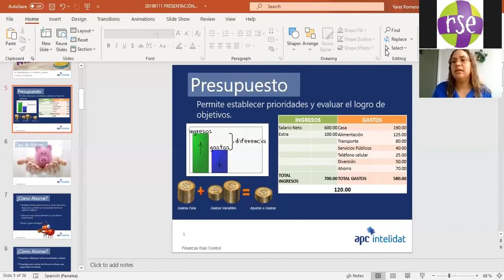¿Cómo crear tu presupuesto personal?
Yaret Romero de apc Intelidat, nos habla sobre cómo realizar un presupuesto y nos da recomendaciones para el manejo de nuestro presupuesto en tiempos de COVID-19.